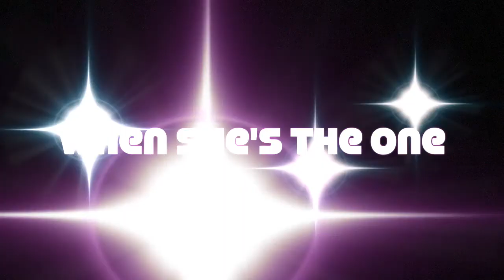When She's The One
"When did you know your partner was the ONE?"